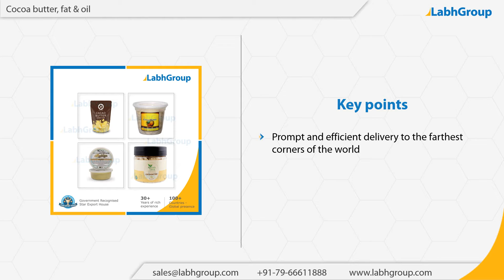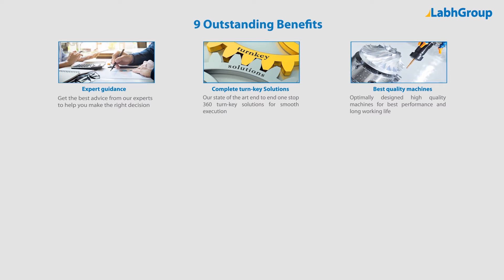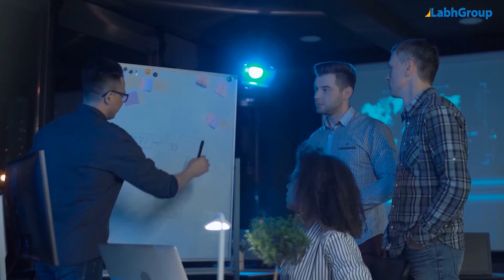Cocoa butter, fat & oil | Best quality cocoa fat exporter | Labh Group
Best quality Cocoa butter, fat & oil from Labh Group - A Global leader with 30+ years of experience and presence in 100+ countries worldwide and serving 10,000+ delighted customers throughout the world.

► Salient features : Cocoa butter, fat & oil

You are invited to buy Cocoa butter, fat & oil from Labh Group